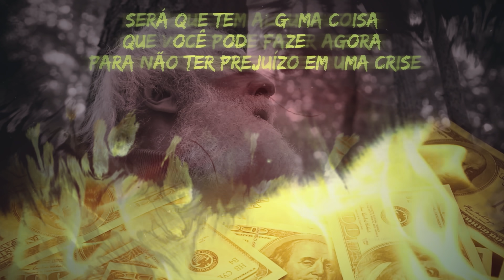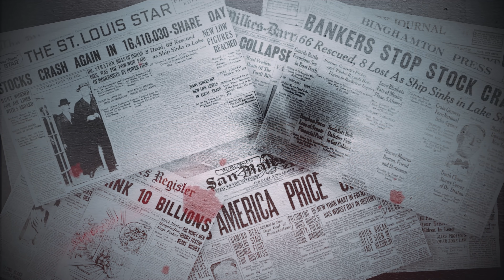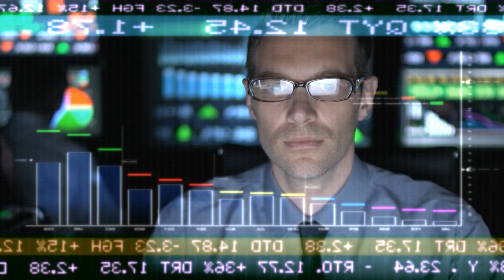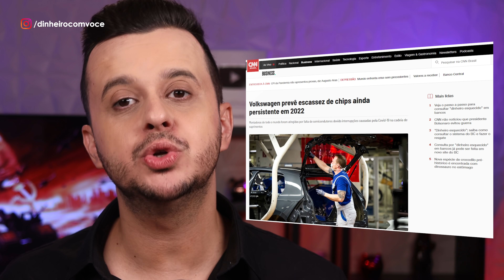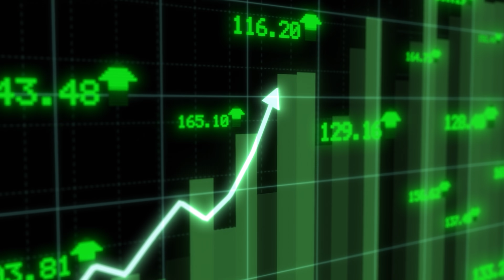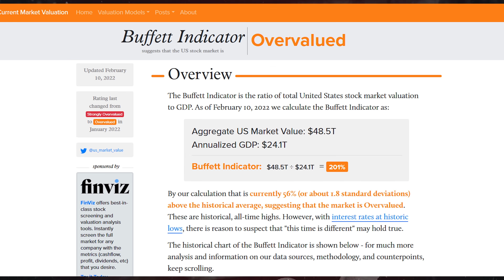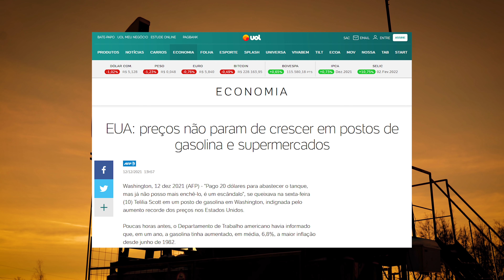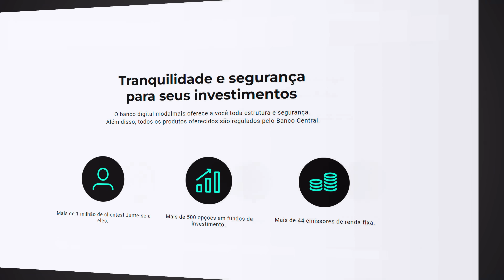PERIGO: Rússia 🇷🇺 vs Ucrânia 🇺🇦 : Como se preparar para Próxima Crise Mundial (A MAIOR da HISTÓRIA)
A próxima crise financeira mundial pode ser a MAIOR de todas e começar a qualquer momento, meu amigo. E não foi só o Robert Kiyosaki que falou isso não. Willem Buiter, que foi economista-chefe do Citigroup, disse que a próxima crise financeira se aproxima rapidamente.

Aiás, a revista The Economist de 12 de fevereiro veio com essa capa aqui, ó: “Quando o passeio termina. O que aconteceria se os mercados financeiros quebrassem?” Ela explicou que ultimamente tem havido alguns sinais de medo no mercado americano

E a parte que lhe toca, hein, meu amigo? Como fica o seu dinheiro? Será que tem alguma coisa que você pode fazer agora pra não ter prejuízo em uma crise, ou pelo menos ter um prejuízo menor?

Fica aí que eu vou te falar que sinais são esses - que a The Economist deu a entender que seriam parte de uma bolha que pode estourar a qualquer momento.

Esse vídeo pode significar a diferença entre você atravessar a próxima crise financeira com tranquilidade ou se desesperar completamente.

00:00 Como se preparar para a próxima crise mundial
00:57 Histórico de crises econômicas mundiais
01:38 Como foi a Crise de 1929
03:04 Crise de 2008 (subprime)
03:23 Bolha das "ponto com"
04:06 Rápida recuperação do mercado: sinal de bolha?
04:48 Sinais que a crise está próxima?
05:30 Ações estão caras?
05:50 Aumentos dos juros pelos bancos centrais mundiais
06:58 Aumento da dívida global
07:31 Aumento da inflação no mundo todo
08:00 Desequilíbrios na cadeia de produção
08:35 Efeitos dos juros baixos
09:12 Inflação no Brasil e nos EUA
09:55 Inflação de ativos
10:53 Existe uma bolha no mercado financeiro?
11:20 Buffett Indicator (índice do Warren Buffett)
12:10 Aumento nos custos do petróleo
12:40 Crise energética e crise hídrica
13:03 Os efeitos da guerra Rússia e Ucrânia
13:25 Riscos da terceira guerra mundial
13:41 Trigo, gás e petróleo em alta pelo conflito Rússia X Ucrânia
14:08 Como se preparar para a crise econômica mundial?
14:36 Onde investir na crise?
15:36 É preciso prever uma bolha?
16:05 Bitcoin é reserva de valor?
16:30 Como recomeçar no pós crise

The Economist: "The next crisis What would happen if financial markets crashed?"

Portanto, a ÚNICA coisa que eu recomendo é que você ESTUDE.
Não copie a minha carteira de investimentos (e a de NINGUÉM), já que ela pode não ser adequada a você, ao seu perfil de investidor ou condição financeira.
É bastante prudente ter uma reserva de emergência em Renda Fixa, investir aos poucos e diversificar os seus investimentos.